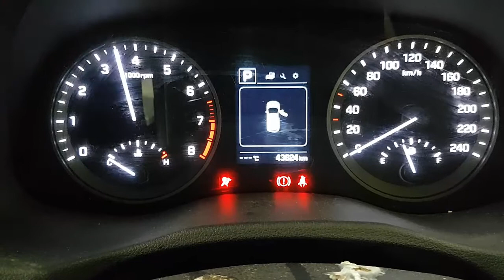WRECKING 2018 HYUNDAI TUCSON 2.0 AUTOMATIC (C26931)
We are currently wrecking this 2018 HYUNDAI TUCSON 2.0 AUTOMATIC (C26931).